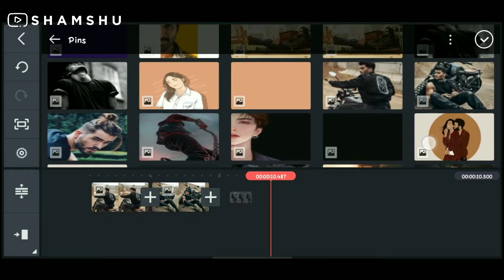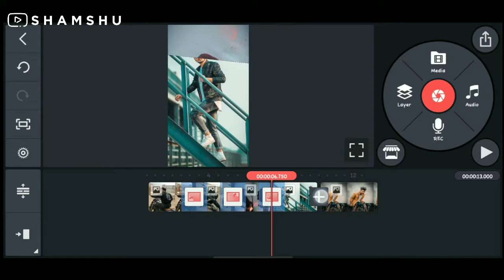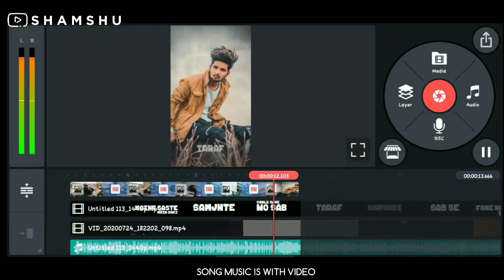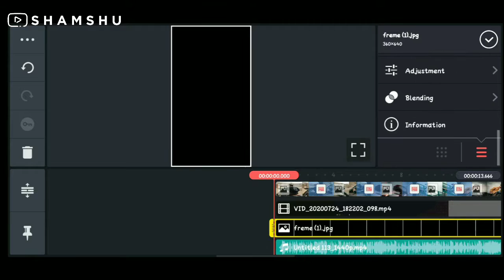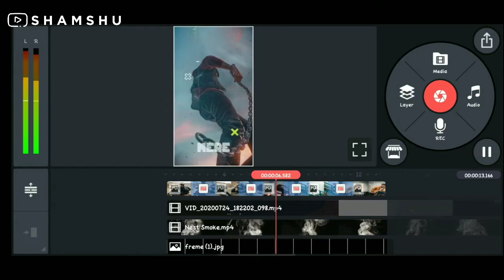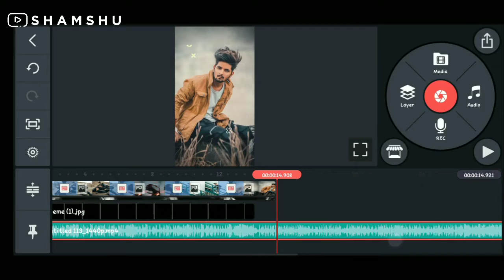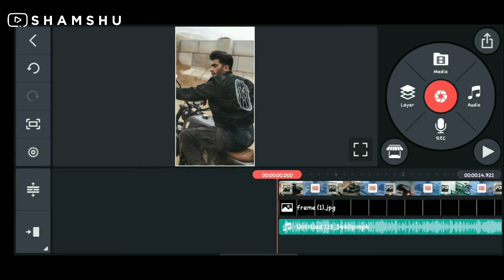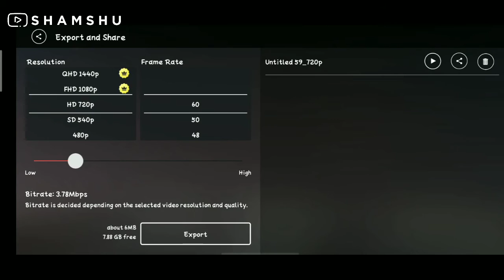How to Make Awesome Stylish Whatsapp Status Video in Kinemaster | Trending Stylish Status Editing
About the video:
In this Video, we will see how to create stylish whatsapp status in kinemaster in 2021 and you can also see how I edit this status in a simple way.

💙 Out PlayList in our Channel

• 🆃🅷🅰🅽🅺   🆈0⃣🇺  🆂🇴  🅼🇺🅲🅷 •
🎀  SHAMSHU